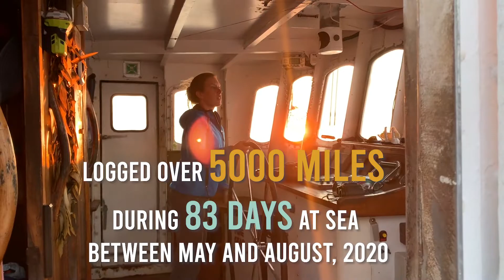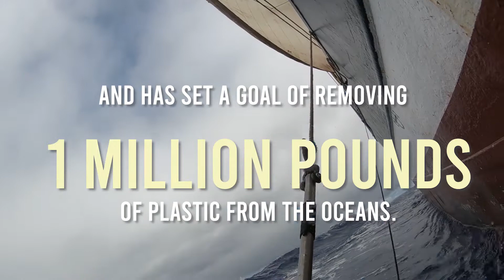OCEAN VOYAGES INSTITUTE COMMITS TO REMOVING 1 MILLION POUNDS OF PLASTIC FROM THE OCEAN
Record-breaking season prompts OVI to raise the bar on open ocean clean-up after 340,000 pounds of plastic waste pulled from Great Pacific Garbage Patch.

Music Courtesy: Frédéric Dran
Video and Edit: Elven V. / Locky M.